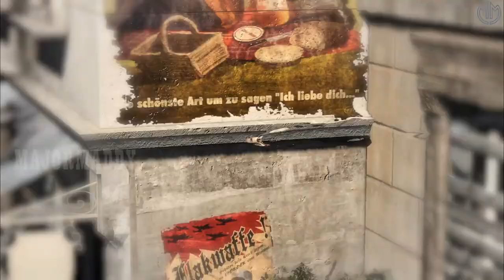SNIPER ELITE V2 MISSION 2 "SCHONBERG CONVOY" WITH FUNNY 💪✌ TAMIL COMMENTARY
SNIPER ELITE V2 MISSION 2 "SCHONBERG CONVOY" WITH FUNNY 💪✌ TAMIL COMMENTARY  @MAJOR MADDY ​

MISSION GAMEPLAY

We start off our campaign now, kill the soldier to the left and move onto the streets. Take cover behind a vehicle and kill the enemies to the left and move there. Go right and you come to a door to the right. Go in and up the stairs and kill the enemy ahead. Fall down from the area to the right.

Now, go right as far as you can and look out the window ahead thru your binoculars. You can tag the targets  you see by left clicking – this will make the targets much easier to spot. There's a machine gunner in the building to the left just across the street – kill him first and clear the streets and move ahead.

The yellow icon leads to a broken section of wall in a building, climb the wall and kill the enemy ahead. Go further in and when you are near a window, use your binoculars and tag and shoot again. Move onto the street after that picking up the ammo that comes at the edge of the wall to the right and as you come onto the street there are a few enemies to the right.

The next marker takes you to a crate with two explosives and some other useful stuff. There's a sniper up on top floor of the the building to the right ahead.

Go to the next location to the left to plant the first explosive. Then move onto the street to the left and you see a truck which is where you need to place the next bomb. There are soldiers in the room to the right of the truck and another one comes from the left. Place the charge on the truck an run back.

At the end of the road, go into the building to the left and walk up all the way – you come across two soldiers so try to stay crouched and kill them. At the top you come to a book shelf and a wall which you need to climb.

The truck holding the target comes by. Shoot the explosive when the car is just beside the explosiive truck. Kill the target and a tank comes from the left. There's a fuel tank on it at the back, if you shoot the red lid on the fuel then the tank explodes. Kill everyone on the street and in the building to the left and go forward and onto the street.

Search the target you killed for the intel and  move ahead to exit this area.